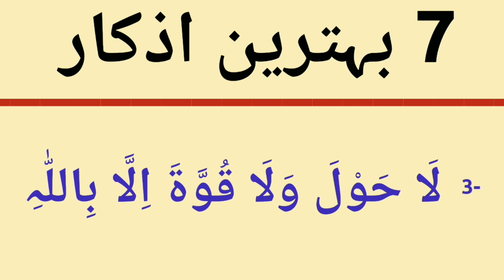life Changing 7 Seven Azkar | Jahannum se Hifazat or Maghfirat ke Liye Behtreen Azkar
life Changing 7 Seven Azkar
Jahannum se Hifazat or Maghfirat ke Liye Behtreen Azkar

JAZAK'ALLAH!